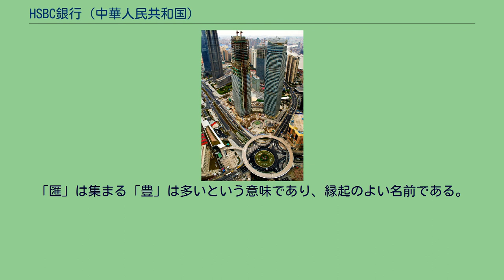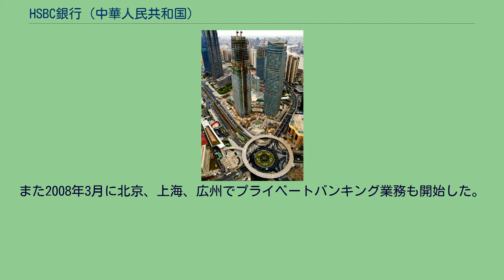HSBC銀行 (中華人民共和国)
中国上海市にある上海国際金融中心の中国HSBC銀行本社 中国HSBC銀行（匯豊銀行（中国）・中国語；汇丰中国・英称；HSBC Bank China）は、イギリスの大手金融グループHSBCホールディングスが中華人民共和国において展開する金融グループである。
1865年に香港上海銀行（HSBC）が設立された。
HSBCは中国では「匯豊銀行」と呼ばれた。
「匯」は集まる「豊」は多いという意味であり、縁起のよい名前である。
英国系銀行が中国の銀行市場を支配し、なかでもHSBCの存在が大きかった。
同行は香港と上海間のイギリス商人の貿易外為業務を始め、中国国内での預金貸出業務、紙幣の発行を行った。
また、清朝政府の外債借入と賠償金支払関係で、中国の関税と塩税収入の多くは同行に預金された。
1932年には満州中央銀行が中国の中央銀行となったが、外為取引では一時は上海外為市場取引の約3分の2を扱うなど中心的役割を果たし、1935年までは、中国の為替レートは同行上海支店のポートレートによって決定されていた。
1938年には日本の横浜正金銀行に買収されたが、同銀行は日本が敗戦した後の1946年に解散・清算された。
1949年の中華人民共和国建国後、外国銀行が中国での特権がなくなり、多くは中国から撤退した。
中国政府はHSBC、東亜銀行（香港）、華僑銀行（シンガポール）とスタンダード・チャータード銀行の4行に対して、上海での一部外為業務を継続的に行うことを認めた。
1978年の改革開放政策実施後、中国は早い段階において銀行分野における対外開放をスタートさせた。
1981年には、中国政府は深圳、珠海、汕頭、アモイと海南の5経済特区で外資銀行の進出と外為業務を継続的に行うことを解禁した。
1982年1月に香港の南洋商業銀行（後に中国銀行に買収され、その子会社となった。）が深圳に支店を開設したことが、第1号となった。
1985年4月に、国務院が「経済特区外資銀行・中外合資銀行管理条例」を公布した。
中国政府の外資銀行の中国進出に対する最初の法規だった。
1990年8月に、当初の5経済特区に加えて、上海が外資銀行の支店開設を認め、また1991年には、大連、天津、青島、南京、寧波、福州と広州の7都市も支店開設を認めた。
1994年に、中国の金融体制改革がスタートし、同年2月に国務院が「外資金融機関管理条例」を発表し、外資金融機関による中国市場への参入条件やシニア管理層の適任資格および業務監督指標などについてルールを定めた。
HSBC北京東直門支店 2007年3月、中国銀行業監督管理委員会が、HSBC、スタンダード・チャータード銀行、東亜銀行とシティバンクの4行に現地法人設立を許可した。
4行は、翌4月2日それぞれ匯豊銀行（中国）有限公司（中国HSBC銀行、渣打銀行（中国）有限公司、東亜銀行（中国）有限公司、花旗銀行（中国）有限公司の現地法人名で開業した。
2010年現在、中国HSBC銀行の中国国内の支店ネットワークを見ると、上海、広州、北京、天津、大連、青島、蘇州、武漢、アモイ、深圳、成都、重慶になど26都市に支店、代表事務所を106の都市に展開している。
同年の同行の資産総額は2056億元、預金総額は1431億元、貸出総額は948億元である。
中国国内における同行の業務内容は多角化しており、大手多国籍企業向けから中小企業までをカバーするコーポレートバンキングから、外国人から中国人までをカバーするリテールバンキングまでを提供している。
また2008年3月に北京、上海、広州でプライベートバンキング業務も開始した。
商品別でみると、預金、貸出、国内外決済、トレードサービス、キャッシュマネジメント、カストディ、トレジャリ、デビッドカード、資産運用など幅広く展開している。